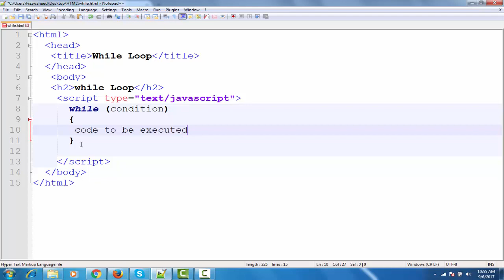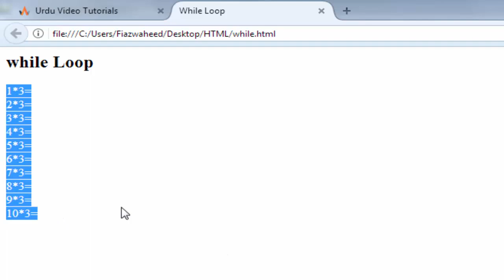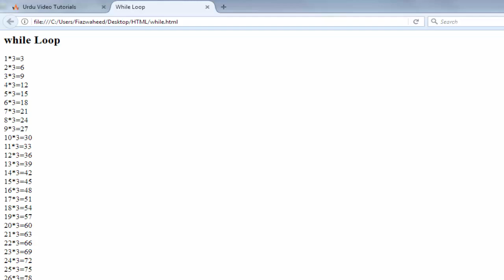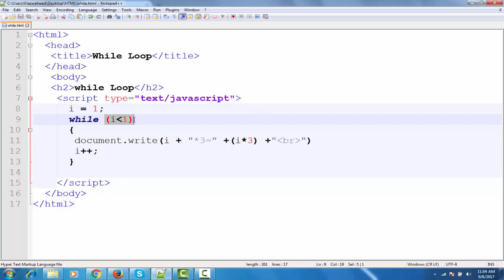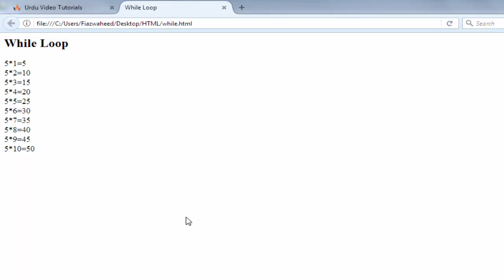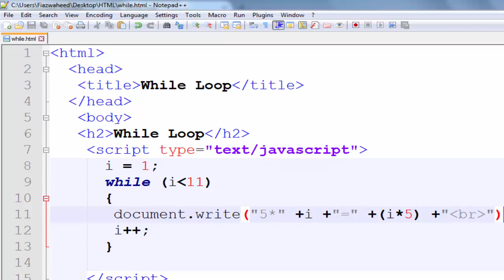While Loop ,Lec-27|JavaScript tutorials for beginners in Urdu/Hindi